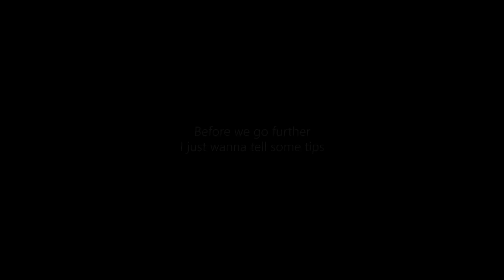GTA V - Whats the Sniper maximum range?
GTA V - Whats Sniper longest Kill Range?
Available in 1440p HD 50p